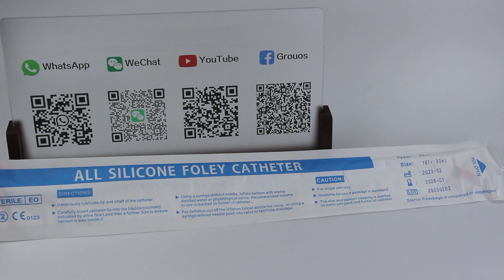All Silicone Foley Catheter.